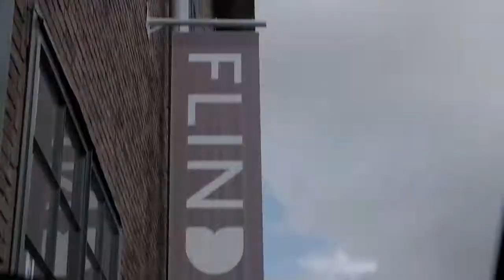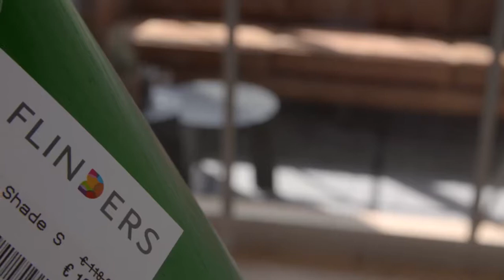Flinders & RTL (Gangmakers)